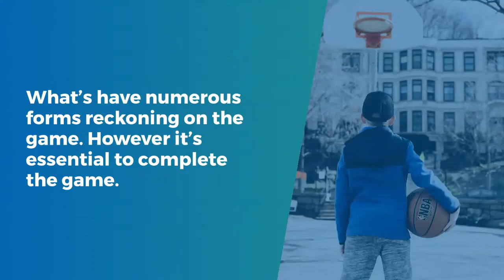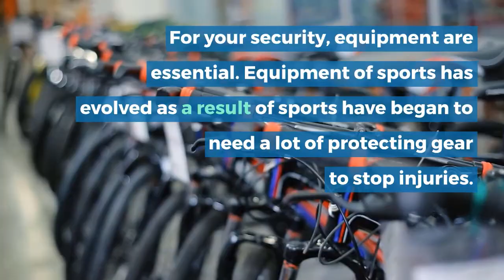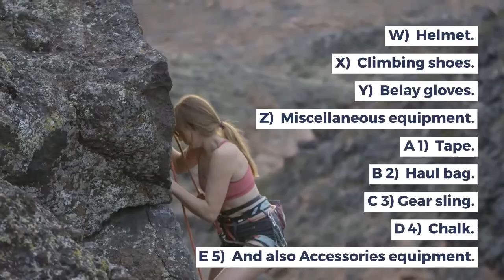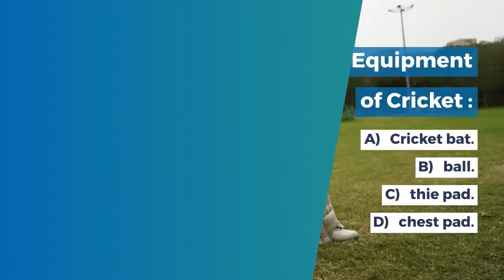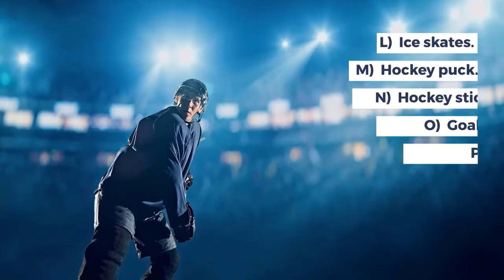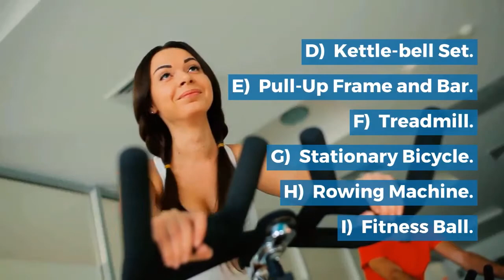Sports Equipment List: types of sports products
equipment of sports, gaming instrument, sports equipment list, sports products, list of sports products, sporting goods, sports instrument.

   Sporting equipment or gaming instrument, which also called sports products or sporting goods, or you can called it equipment of sports. What’s have numerous forms reckoning on the game. However it’s essential to complete the game.

   If you want to play the game, you need equipment. The equipment of sports is like bats, balls, nets, protective gear like helmets, shoes, suits, sports gears etc. Sporting equipment can be used as protective gear or as tool used to help the athletes play the sport.

The video is created by lumen5.com